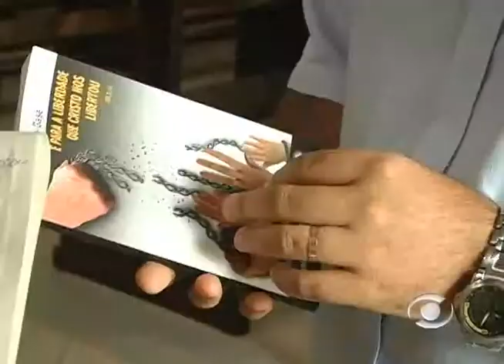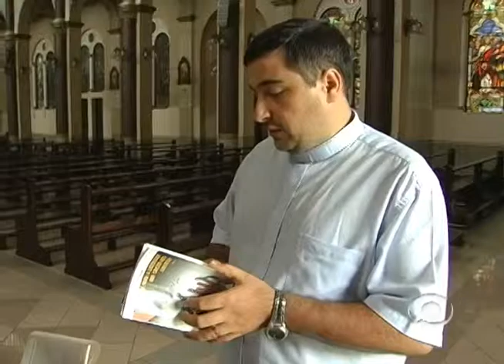Informativo Notícias 26 02 2014 parte 2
No Informativo Notícias desta quarta-feira, 26 de fevereiro de 2014, com Rita de Cássia, confira a visita da comitiva da 6ª ExpoRoca e 9ª Fecarpa; C campanha da fraternidade 2014 tem como tema fraternidade e tráfico humano; Apasfa precisa de funcionário; Pelo Vale; Oportunidades; TV Informativo Comunidade e os comentários  do professor João Timotheo e do jornalista Márcio Souza.